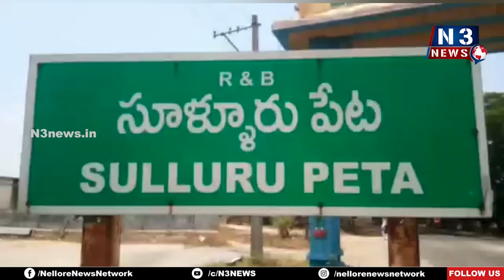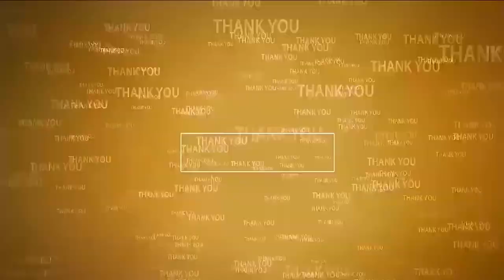క‌స్తూరి చంద‌నాలంకారంలో గోవిందుడు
- సూళ్లూరుపేట శ్రీ మ‌ద్వేంక‌ట రామ‌మూర్తి ఆల‌యంలో పెర‌టాసిమాసం వేడుక‌లు